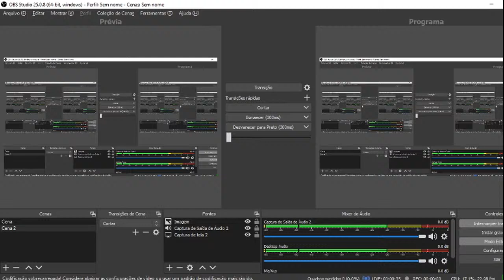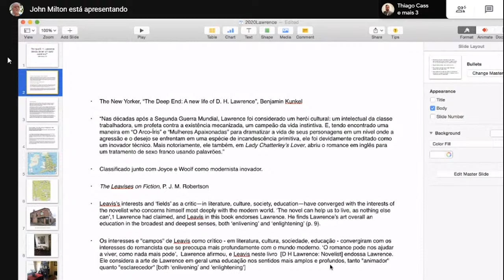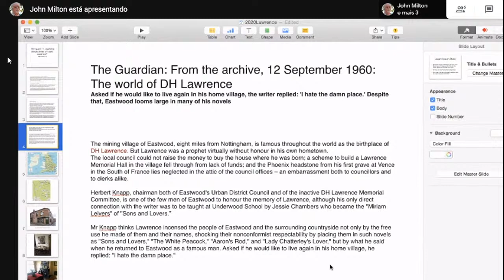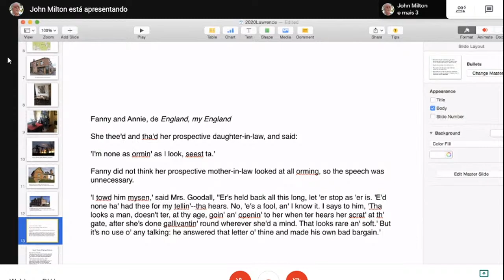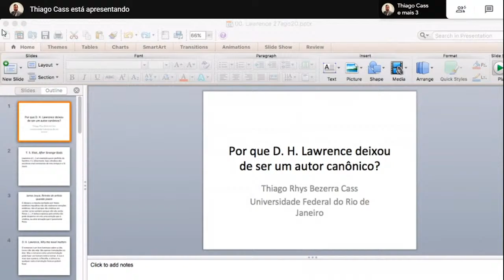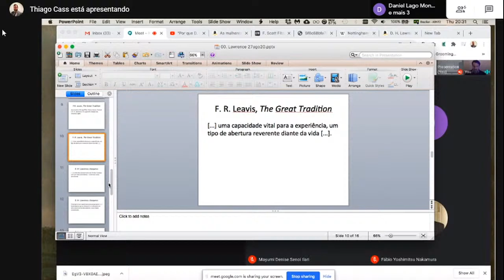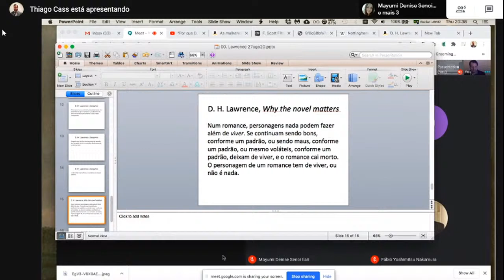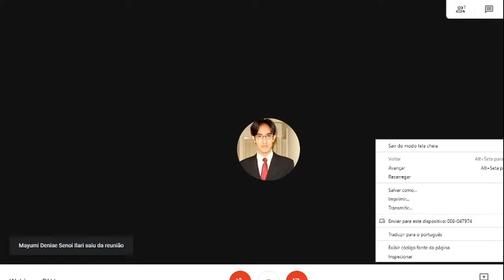Por que D. H. Lawrence deixou de ser um autor canônico?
EVENTO CITRAT - WEBINAR